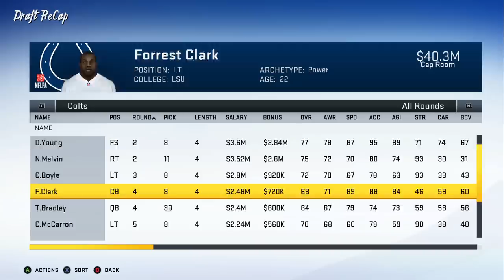Indianapolis Colts Realistic Rebuild | Jacob Eason & Jonathan Taylor X Factors | Madden 20 Franchise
Part 2 of the Madden 20 Realistic Rebuild of the Indianapolis Colts!